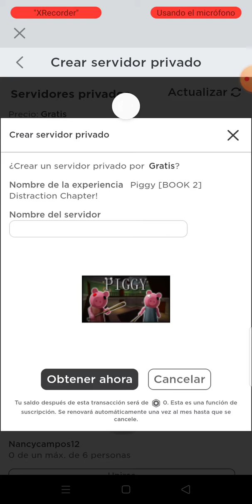30 de septiembre de 2021